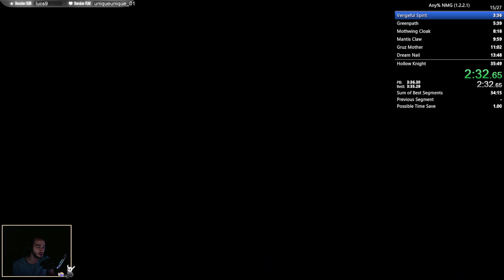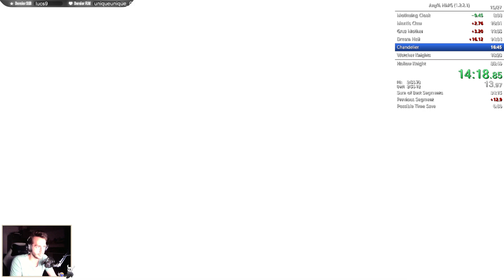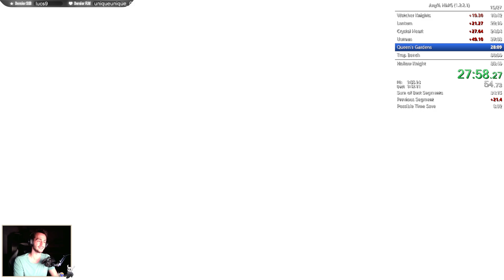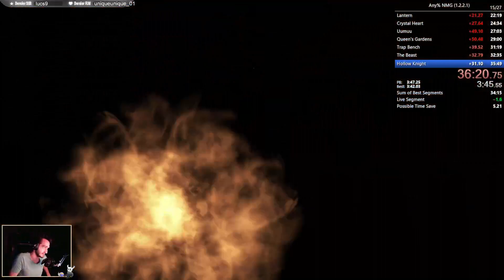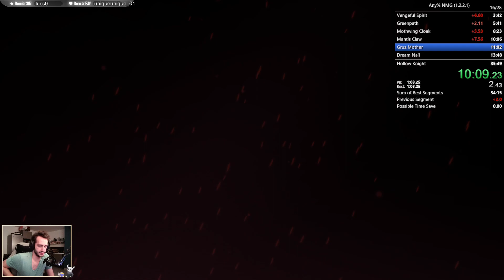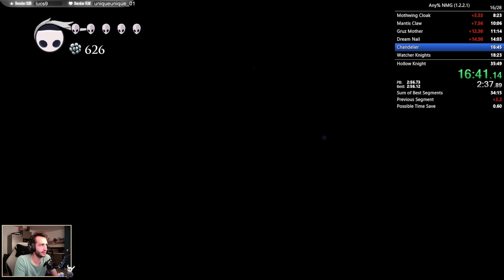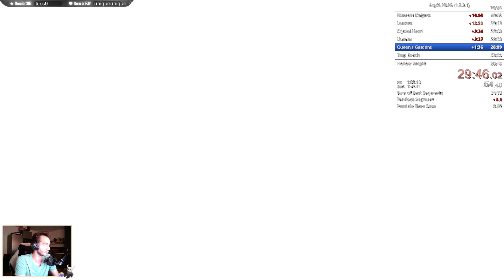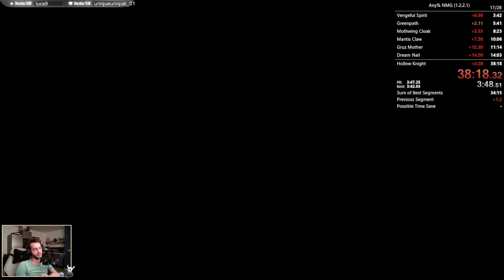Speedrun HK ANY% part2 (02/05/2023)